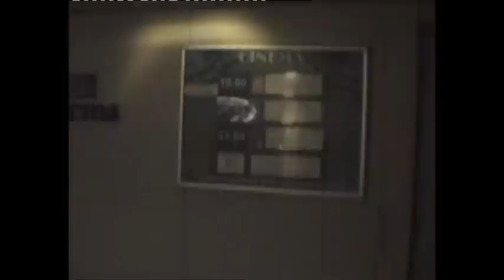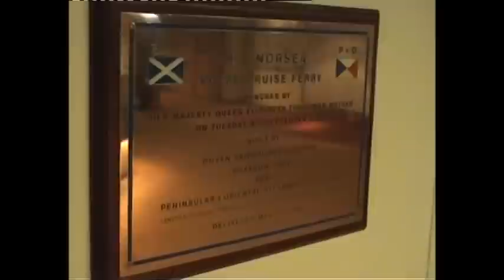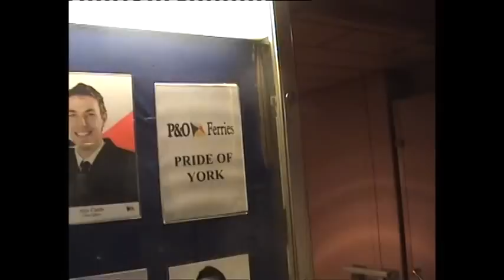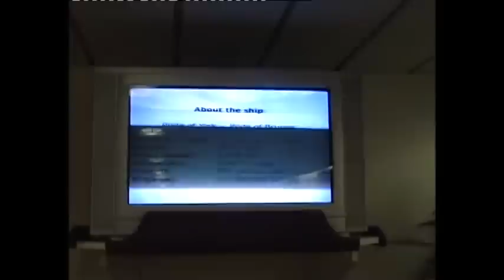Tour of P&O Ferry Pride of York (former Norsea) Part 1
The Pride of York was built as the Norsea for North Sea Ferries as part of their response to the need for larger ferries in the late 1980's. The 1974 ships Norland and Norstar were proving so popular